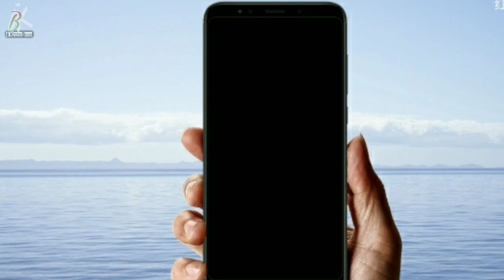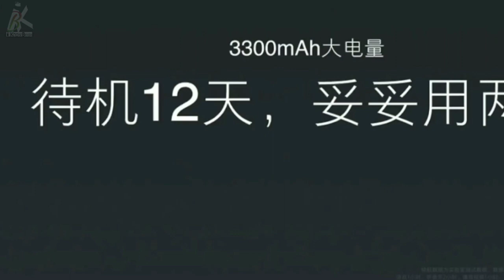Xiaomi Redmi 5 Full Specifications & Price || Bangla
Assalamualaikum Bondhura ajk Amra Xiaomi Redmi 5 er Full Specifications ebong Price Shomporke janbo.

Xiaomi Redmi 5 Bangla